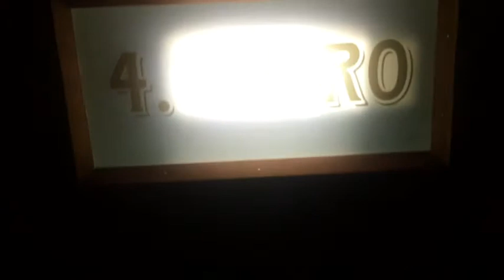Pater Noster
Little documentary playing with pater noster in phone video options.